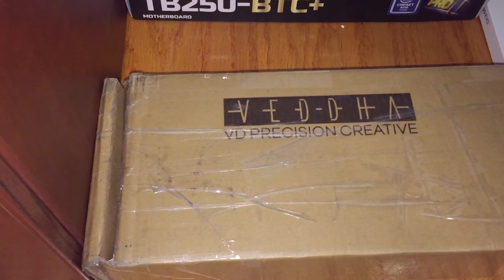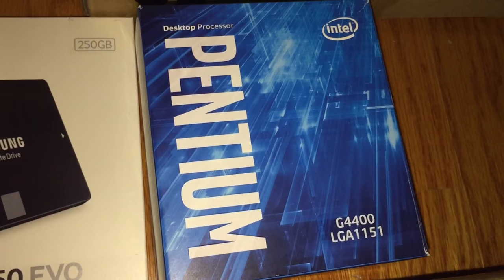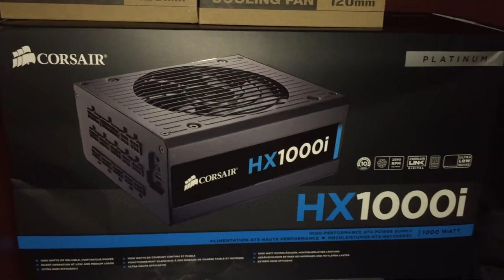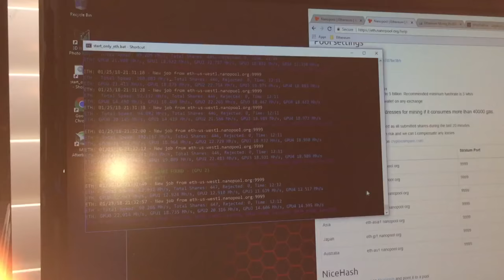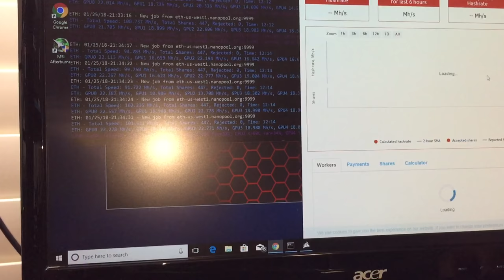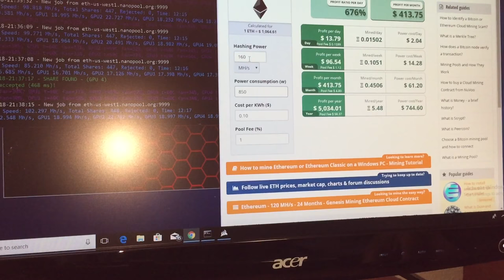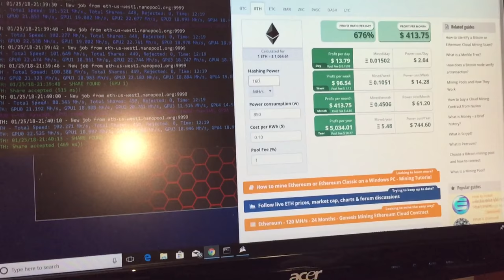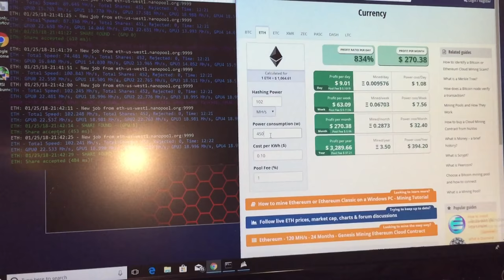Parts needed for an Ethereum Mining Rig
Thanks TampaTec for featuring my channel.
Below are the parts used in my Ethereum Mining Rig.
Follow the links for more info or to purchase the items from Amazon.

Hardware used for this build:
1.  Aluminum Stackable Mining Case Rig Open Air Frame For ETH/ETC/ ZCash (Black)

2 Rosewill 120mm Long Life Sleeve Case Black Case Fan For Computer Cases, 4-Pack Cooling ROCF-13001

3. VICTONY 6-Pack PCI-E Riser 1x to 16x Powered Riser Adapter Card w/ 60cm USB 3.0 Extension Cable & MOLEX to SATA Power Cable-GPU Riser Adapter-Ethereum Mining ETH+MintCell 6 Cable Ties

4. Samsung 850 EVO 250GB 2.5-Inch SATA III Internal SSD

5. Corsair HXi Series, HX1000i, 1000 Watt (1000W), Fully Modular Power Supply, 80+ Platinum Certified

6. Intel BX80662G4400 Pentium Processor G4400 3.3 GHz FCLGA1151

7. BIOSTAR TB250-BTC+ 8 GPU SUPPORT LGA 1151 Core i7/i5/i3 LGA1151 Intel B250 DDR4

8. Ballistix Sport LT 8GB Single DDR4 2400 MT/s (PC4-19200) DIMM 288-Pin - BLS8G4D240FSB (Gray)

8. EVGA GeForce GTX 1060 SC GAMING, ACX 2.0 (Single Fan), 6GB GDDR5, DX12 OSD Support (PXOC), 06G-P4-6163-KR

9.  Keyboard, Mouse  and Monitor

Software used for this build:
1. Windows 10
2. Claymore Miner V10 for Windows

Mining Pool Website
1.  Nanopool.org